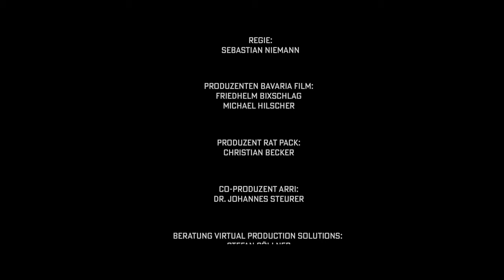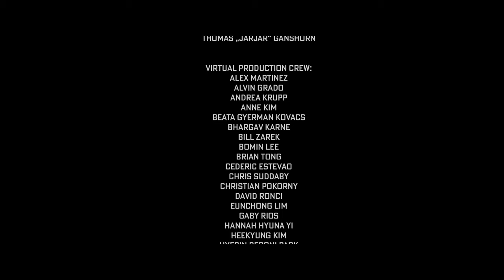"Die Zwerge" by Markus Heitz. Virtual Production Test/Pilot Shoot for "BaViPro" Project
The “BaViPro” (Bavaria Virtual Production) research project partners, ARRI, Bavaria Studios, and Eyeline Studios, together with creative partner Rat Pack Filmproduktion are pleased to present the final footage from their successful pilot shoot.

Forming part of the successful conclusion of the two-year project, the shoot, based on “Die Zwerge” (The Dwarves), a series of novels by Markus Heitz, took place on an LED stage constructed at Bavaria Studios Geiselgasteig / Munich, Germany.

During the two-day pilot production, director Sebastian Niemann and cinematographer Gerhard Schirlo, together with their team, tested the technologies developed by the three Bavarian companies to improve the film production process through innovative digital technologies.

The BaViPro research project was supported by the Bavarian State Ministry for Digital Affairs.

Director: Sebastian Niemann (@sebatianniemannofficial)
Cast: Enzo Mandara (enzo_mandara275), Moritz Fischer (@moritz_b_f)
Cinematography Gerhard Schirlo
Gaffer: Michael „Rossi” Röska
Production Design: Isabella Reicheneder (@bellareicheneder_setdesign)
Set-Decoration: Bene Bradler
Costume-Design: Janne Birck
Makeup artist: Georg Korpas (@georgkfx), Alina Kappler
Stunt Coordinator: Torsten Jerabek
VFX-Supervisor: Timo Schumacher
Editing: Flo Leitl (Szene) / David Leibold (@david_leibold_), Agnes Abdyli (@abd_agnes) (BTS)
Sound-Design / Mixing: Jakob Weber, Heiko Müller
Colour Grading: Florian “Utsi” Martin